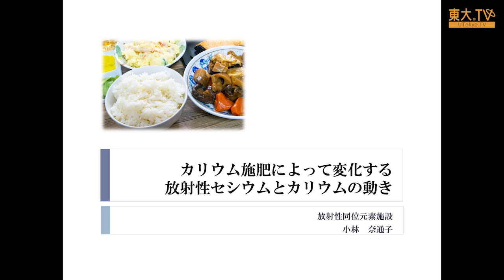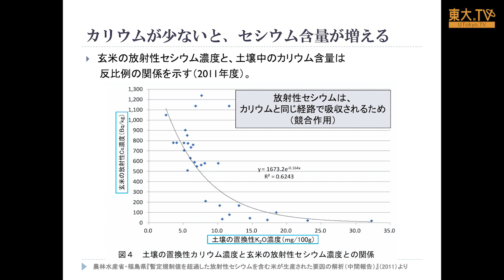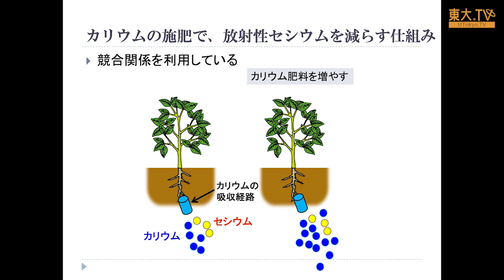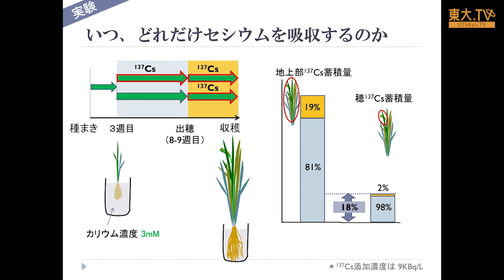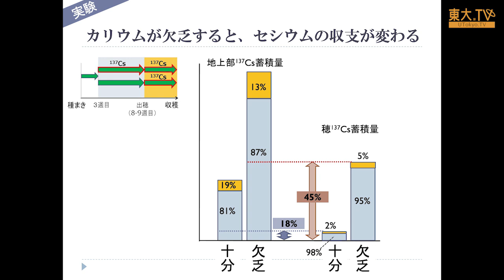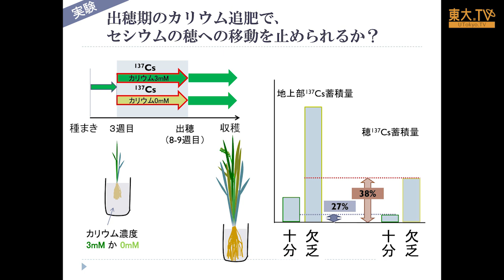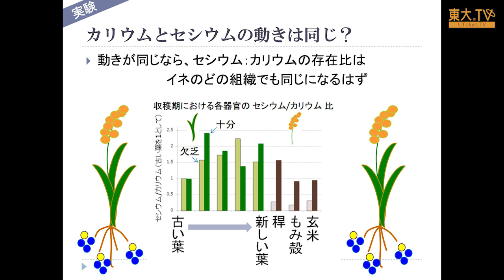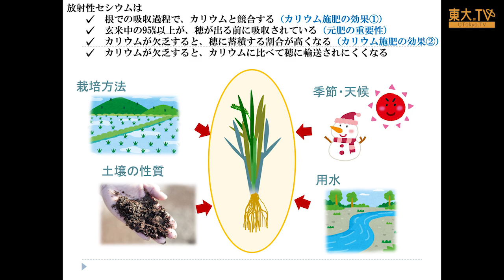小林奈通子「カリウム施肥によって変化する放射性セシウムとカリウムの動き」ー第7回放射能の農畜水産物等への影響についての研究報告会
ここでは、カリウムとセシウムは吸収段階で競合するというイ水稲の基本的性質から、セシウムの穂への移動を止められるかという実験について報告します。